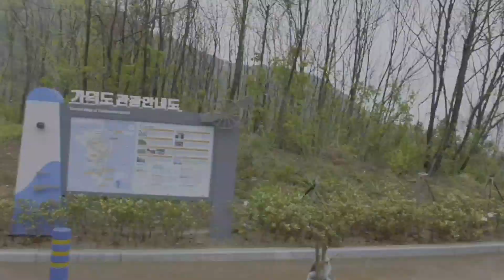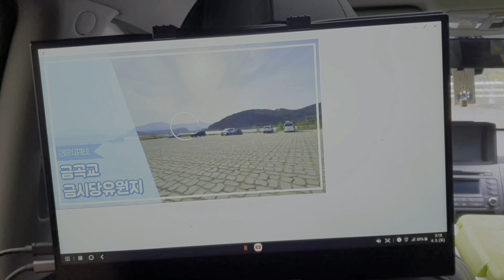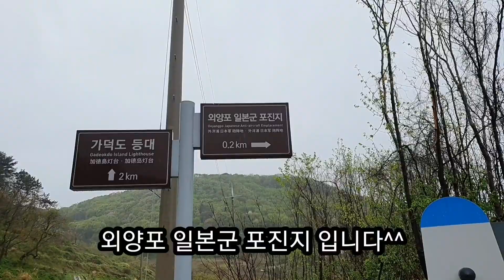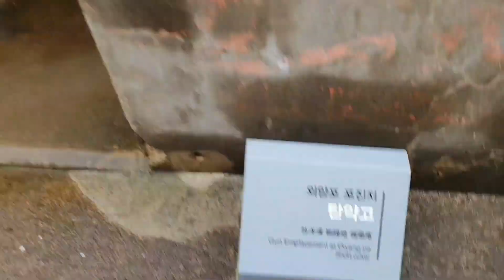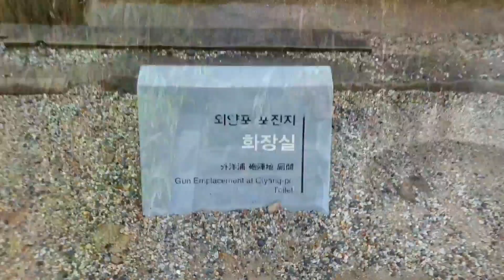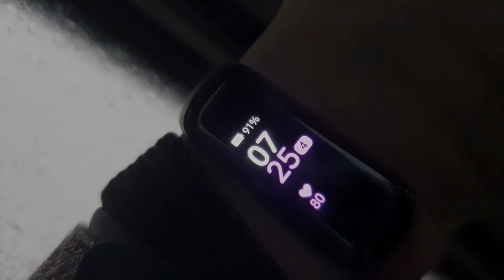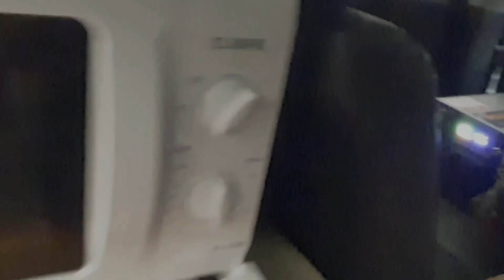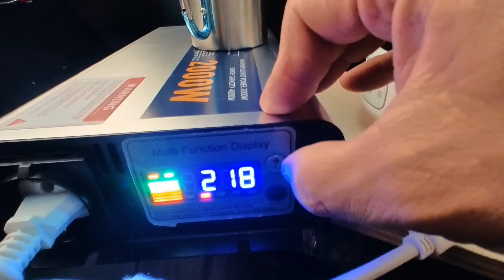가덕도 스텔스 전기차박#우중차박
가덕도 외양포가는 길에 있는 공용주차장에서
비오는날 스텔스차박을 해보았습니다..
다음에는 날 좋은날 갈께요..비오니 🐕고생이네요^^;;